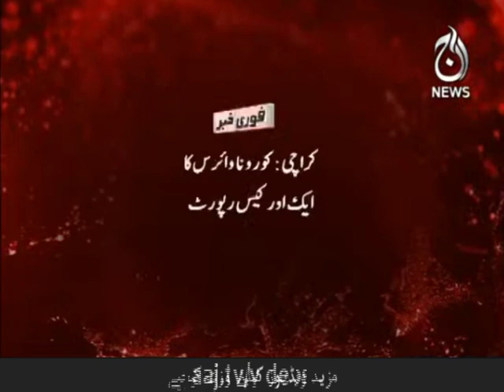Karachi Main coronavirus ka Aik our Case | Aaj News